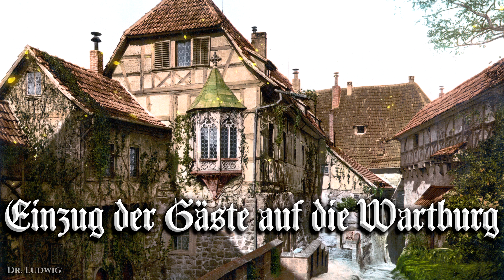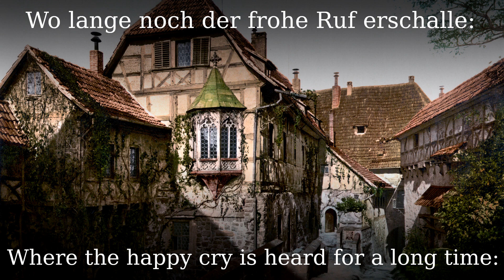Einzug der Gäste auf die Wartburg [German classical song][+ english translation].mp4